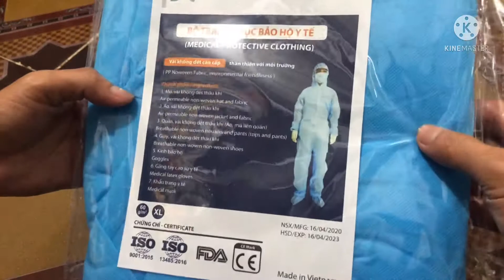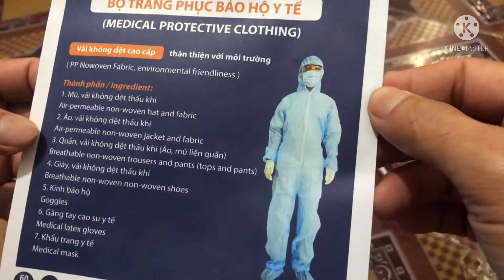review đồ bảo hộ mua trên fb giá 55k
clip chỉ mang tính chất giải trí ko yêu xin đừng ném đá.
chúc các bạn cem clip vui vẻ.
hẹn các bạn clip sau.
chúc ae thành công.
cùng chung tay chống dịch.